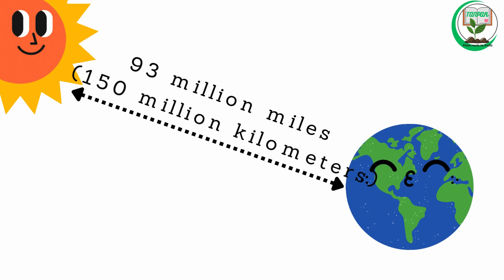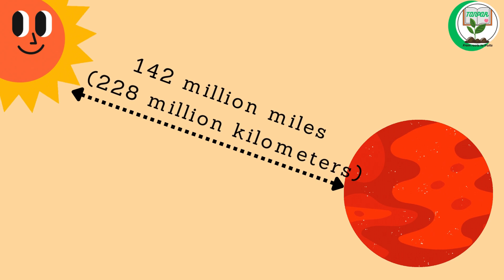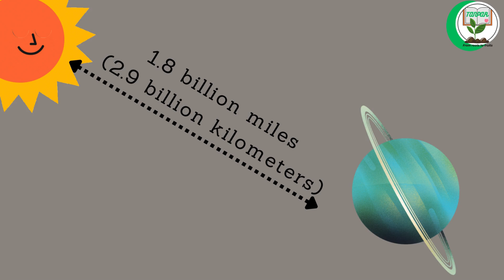Solar System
Here are the names of the eight planets in our solar system along with some basic distance information, suitable for kids:
1. Mercury: Mercury is the closest planet to the Sun. It is about 36 million miles (58 million kilometers) from the Sun. Mercury is the smallest planet in our solar system and has no moons.
2. Venus: Venus is the second planet from the Sun. It is about 67 million miles (108 million kilometers) from the Sun. Venus is similar in size to Earth and is often called Earth's "sister planet." It has no moons.
3. Earth: Earth is the third planet from the Sun. It is about 93 million miles (150 million kilometers) from the Sun. Earth is the only planet known to have life and is unique because of its abundant water and diverse ecosystems. Earth has one moon.
4. Mars: Mars is the fourth planet from the Sun. It is about 142 million miles (228 million kilometers) from the Sun. Mars is known as the "Red Planet" because of its reddish color. It has two small moons, Phobos and Deimos.
5. Jupiter: Jupiter is the fifth planet from the Sun. It is about 484 million miles (778 million kilometers) from the Sun. Jupiter is the largest planet in our solar system and is known for its colorful bands of clouds and the Great Red Spot, a massive storm. Jupiter has at least 79 moons.
6. Saturn: Saturn is the sixth planet from the Sun. It is about 886 million miles (1.4 billion kilometers) from the Sun. Saturn is known for its beautiful rings made of ice and dust particles. It has at least 82 moons.
7. Uranus: Uranus is the seventh planet from the Sun. It is about 1.8 billion miles (2.9 billion kilometers) from the Sun. Uranus is an icy giant with a bluish-green color. It has at least 27 moons.
8. Neptune: Neptune is the eighth and farthest planet from the Sun. It is about 2.8 billion miles (4.5 billion kilometers) from the Sun. Neptune is a cold, blue planet with winds that can reach speeds of up to 1,500 miles per hour (2,400 kilometers per hour). It has at least 14 moons.
These are the eight planets in our solar system, each with its own unique characteristics and features.